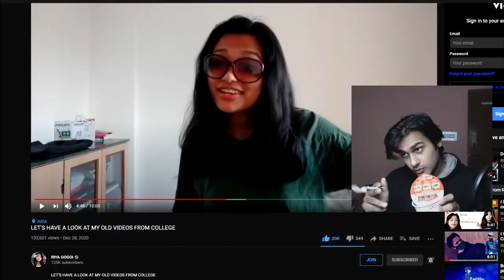DATE WITH RIYA GOGOI | Creepdeep